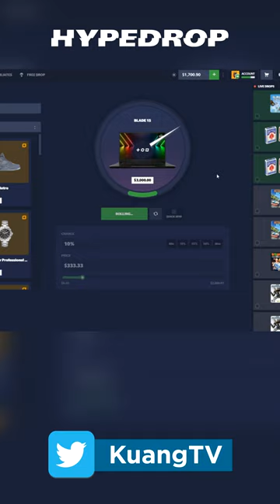WINNING A $3000 RAZER LAPTOP on HypeDrop!